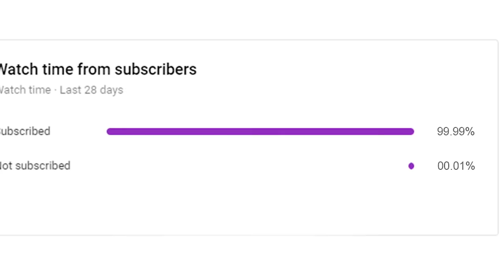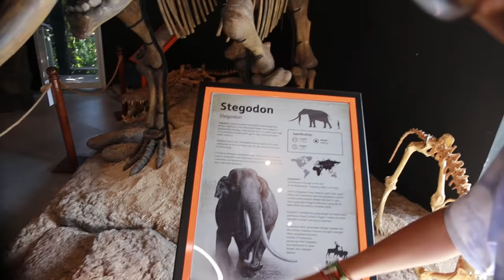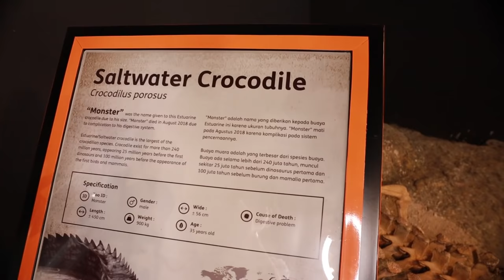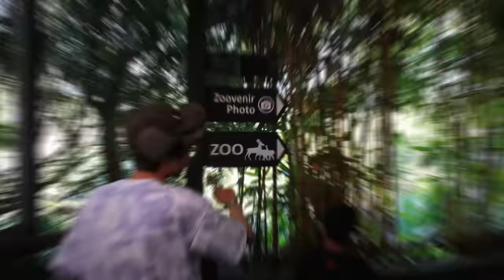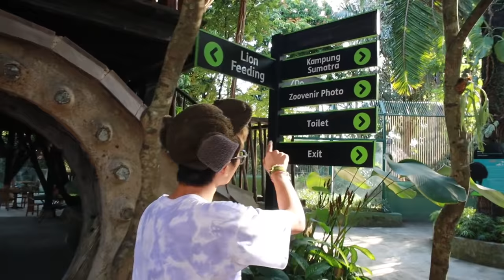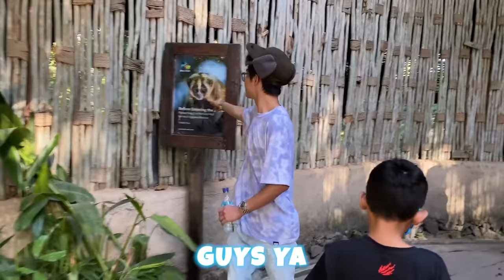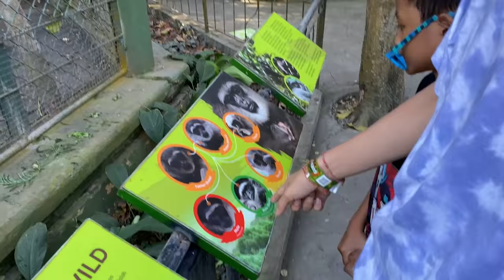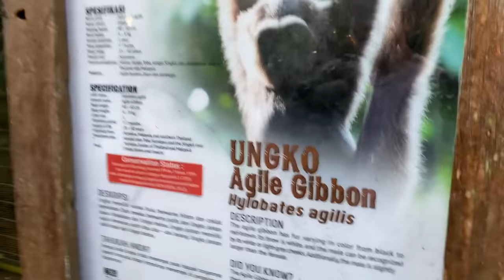PERTEMUAN MENEGANGKAN!!! NGASI MAKAN DAGING LANGSUNG KEDEPAN SINGA!!!